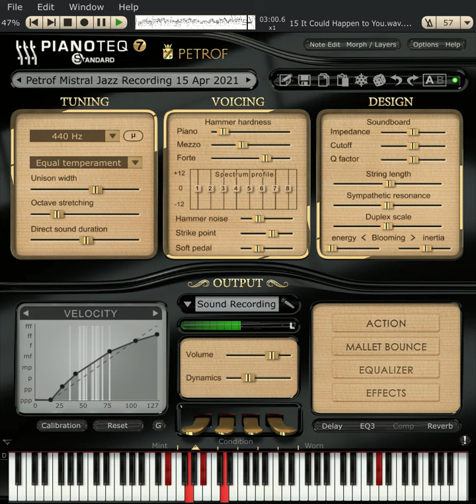Bud Powell - It Could Happen To You Neural Net Masterclass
ffmpeg + onsets and frames + pianoteq together give a Bud Powell masterclass of his performance of It Could Happen To You. all the neural net masterclasses can be found on this playlist